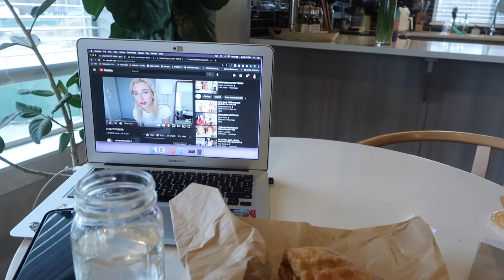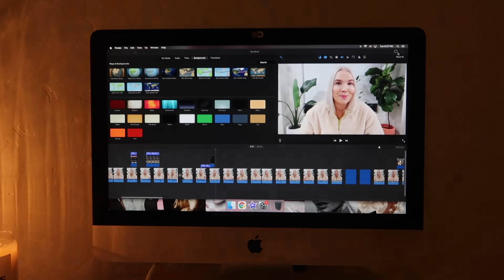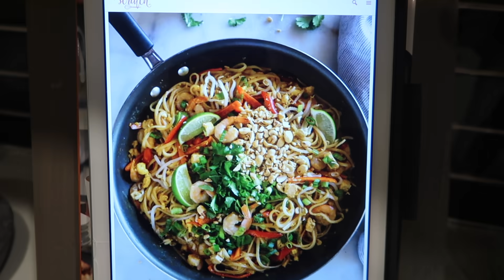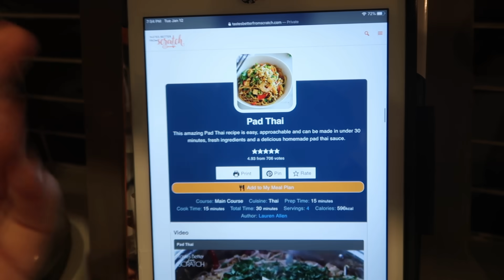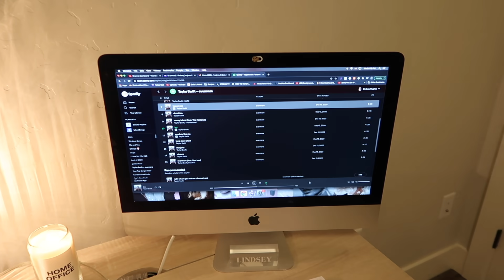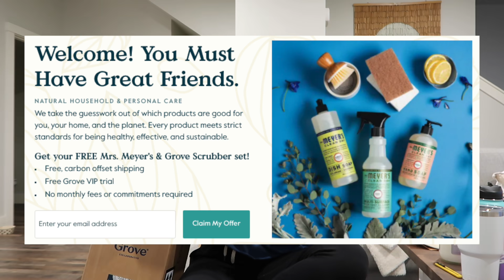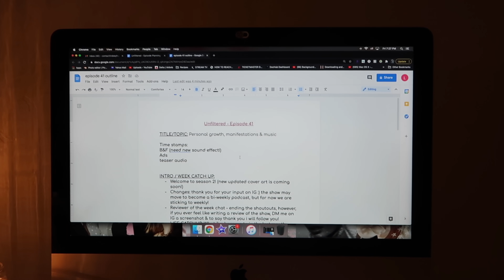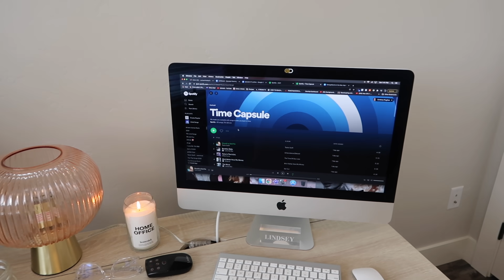VLOG | redecorating my house for 2021! + cooking with Lindsey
(if you saw this earlier yes i had to reupload it for copyright music reasons :)
first week in my life vlog of 2021 & it's a long one!! redecorating my office + living room, cooking with lindsey, a big Nuuly unboxing haul + more

CAMERA I USE